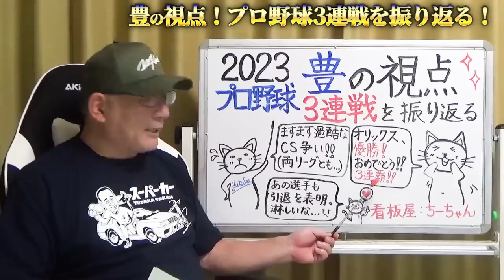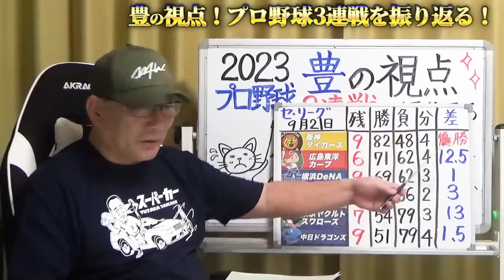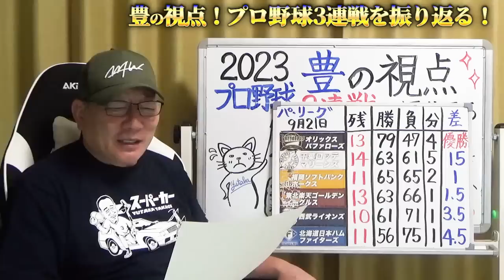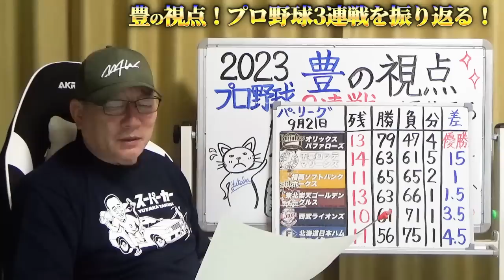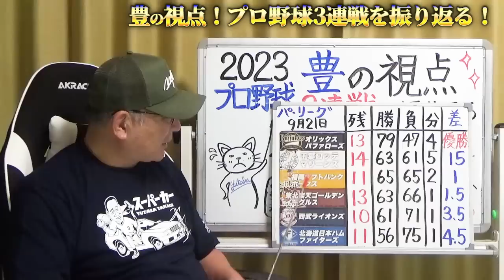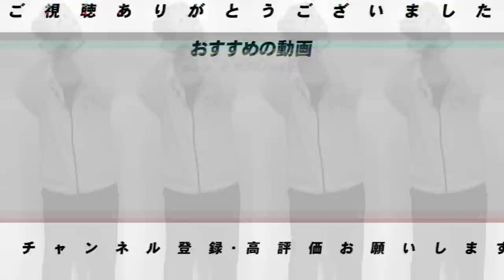【プロ野球解説】巨人大勢1死も奪えず3失点で降板…”このままではピンチ”DeNAの東15勝目！中日まさかの逆転負け…ヤクルトは塩見の存在が大きい！ロッテの疑問に残る継投…楽天は勝率5割まであと少し！